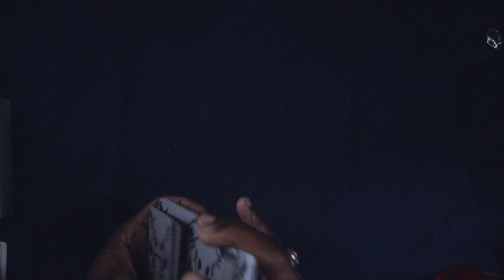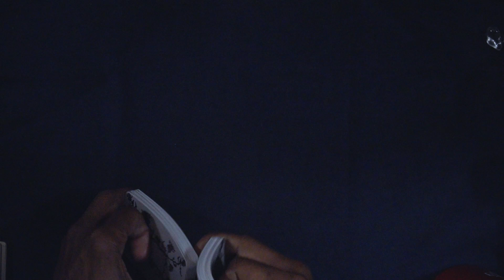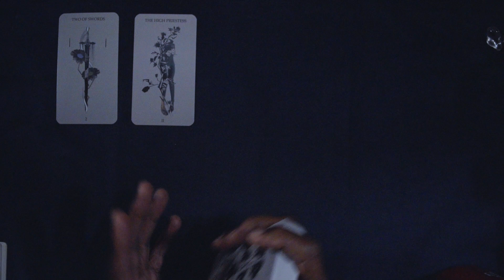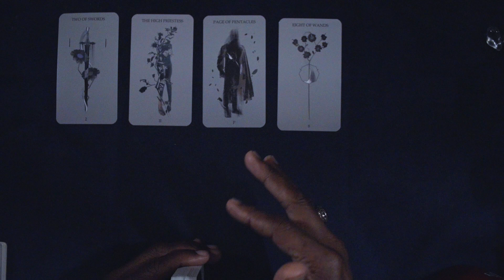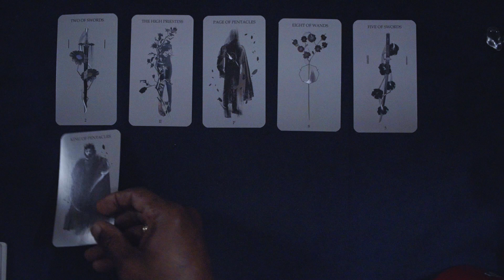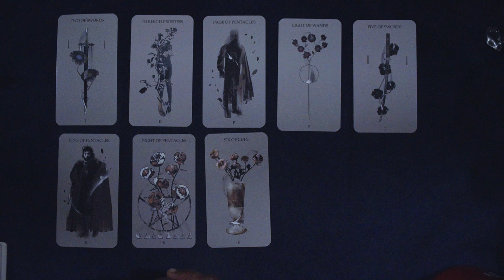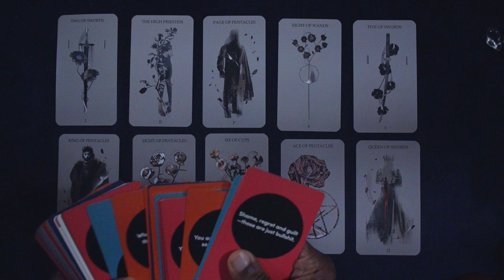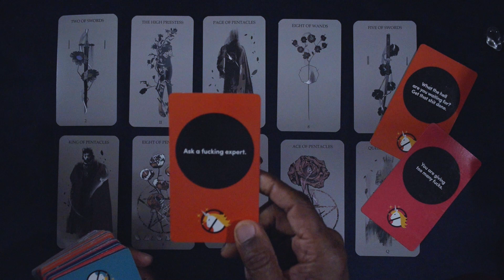ARIES WHAT'S COMING TOWARDS YOU THE WEEK OF MAR 25TH, 2024. HAPPY EASTER!!!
ETHER TAROT

LOVE & LIGHT!